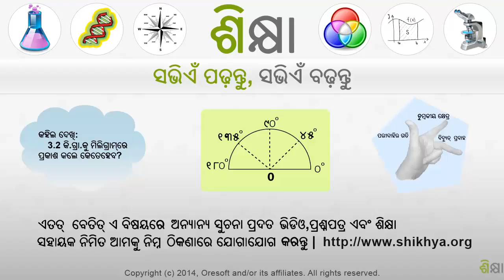2447 Distributive Property Example 1